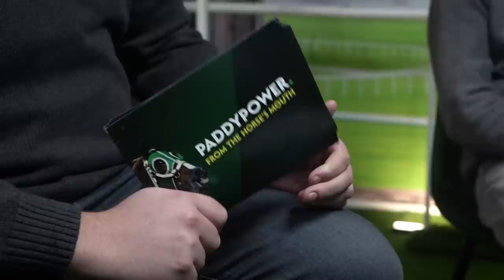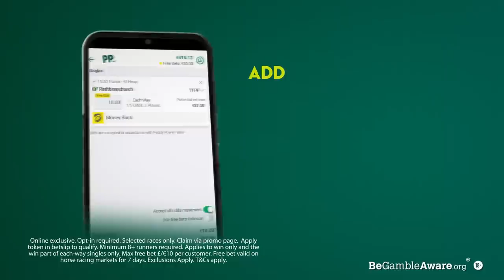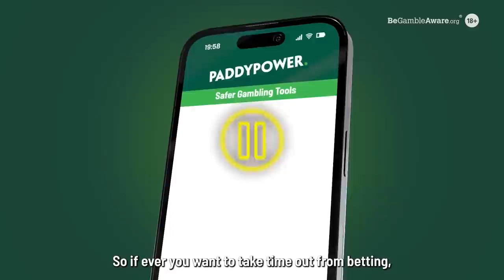CHELTENHAM 2024 REVIEW | Ruby Walsh | Rory Delargy | 2025 Lucky 15 Selections | Langer Dan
The Festival has been and gone. Ruby and Rory are back for The Last Dance, to review it all.

We hope you've enjoyed the series.

It’s the Cheltenham 2024 Review, coming to you straight "From The Horse's Mouth"...